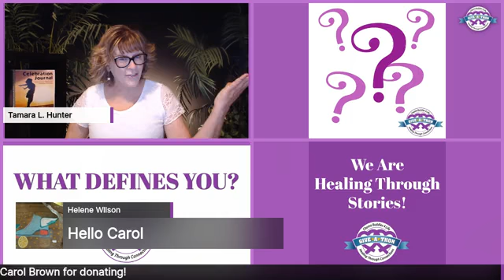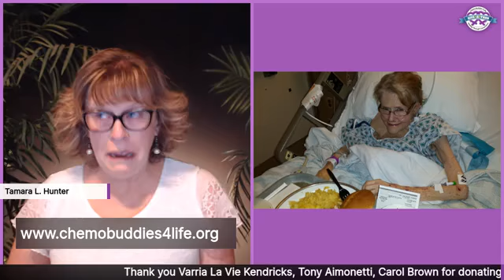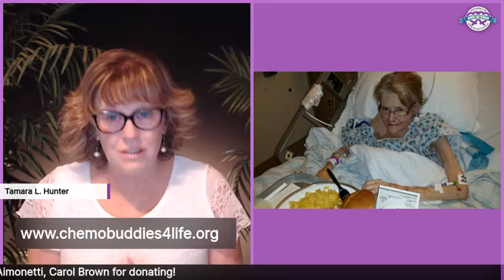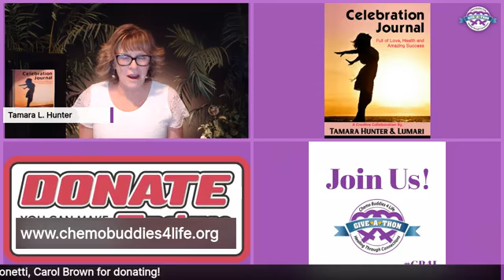45 Days and Counting until Chemo Buddies 4Life Give*A*Thon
We are counting down the days until Chemo Buddies 4life Give*A*Thon on GivingTuesday being held on December 3, 2019.
Join us to change the way cancer is done; one "Buddy" at a time!
We are "Healing Through Connections within The Buddies Network."